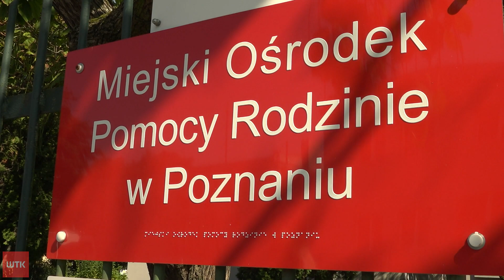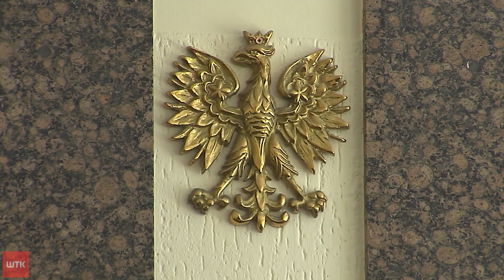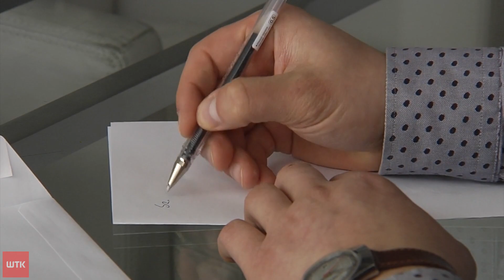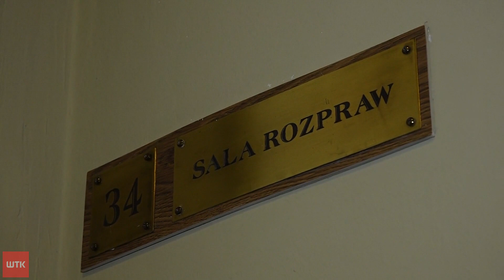Dramat na Piątkowie. Kto pomoże mieszkańcowi os. Batorego?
Fetor, brud i ciągły widok nędzy. To codzienność dla mieszkańców jednego z bloków osiedla Stefana Batorego w Poznaniu. Ich sąsiad żyje w biedzie. Bliscy go nie odwiedzają, a pomoc urzędników to jak mówią mieszkańcy bloku kropla w morzu potrzeb.